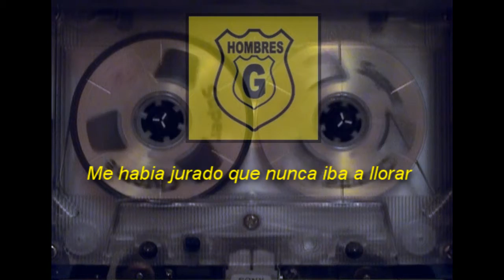Hombres G - Temblando (with lyrics/con letra) HQ (Alta Calidad)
The place where digital music sounds superb and analog tape never goes bad!!

El lugar donde la calidad de la musica digital es superior y la cinta analoga nunca se malogra!!

Lyrics (letra):

Temblando, con los ojos cerrados
El cielo esta nublado y a lo lejos tu...
Hablando de lo que te ha pasado
Intentando ordenar palabras para no hacerme
Tanto daño, tanto daño y yo...
Sigo temblando...

De la mano y con mucho cuidado
Os besasteis en silencio, donde no habia luz...
Y me hace gracia tu manera de contarlo
Como el que cuenta que ha pensado que ha decidido
Que seguimos siendo amigos
Y yo... estoy temblando y llorando

Me habia jurado que nunca iba a llorar
Escuchando cada palabra que no quiero escuchar
Desgarrandome, suplicandote,
Intentando hacerte recordar
Pero tu... solo dices...
Voy a colgar.

Hardware:

SONY stereo cassette tape deck model TC-K75
SONY DCR-DVD301 Handycam (HD video mode)

Software:

Magix Audio Cleaning Lab 2005